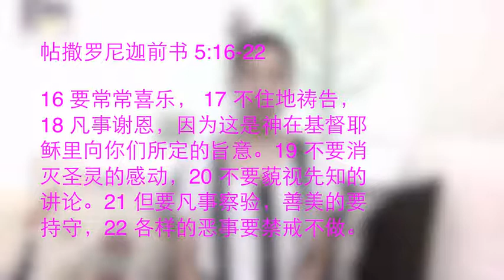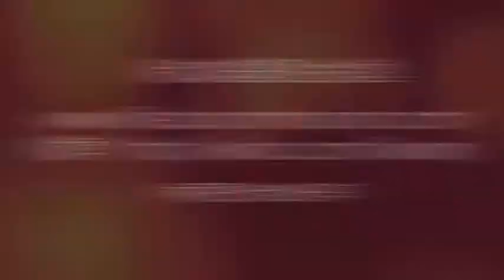28/7/2015 每日以马内利 Everyday Emmanuel